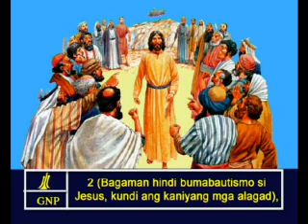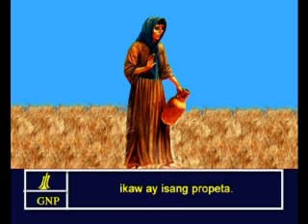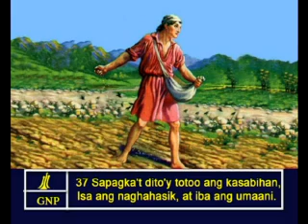John 4 Tagalog (Filipino) Picture Bible